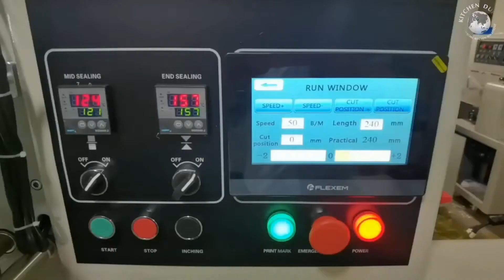Packing Machine Ark